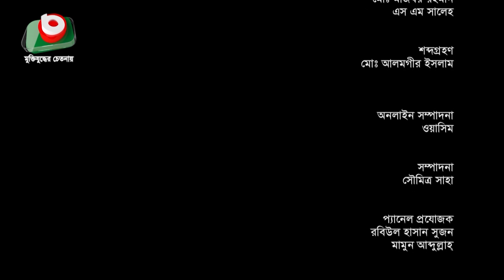স্মরণ - গোল্ডেন সং | Golden Song - Shoron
গোল্ডেন সং
পর্ব- ১৯৯
স্মরণ

Golden Song
EP- 199
Shoron